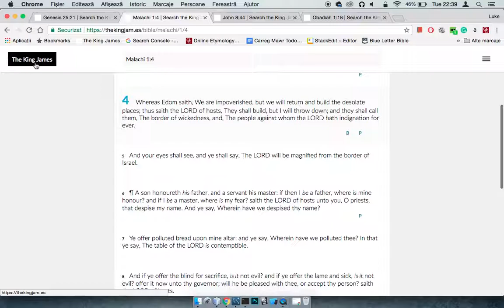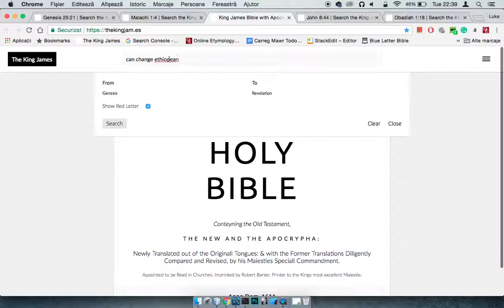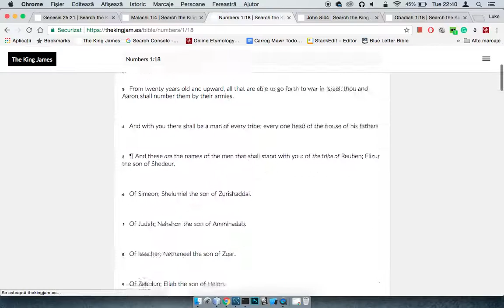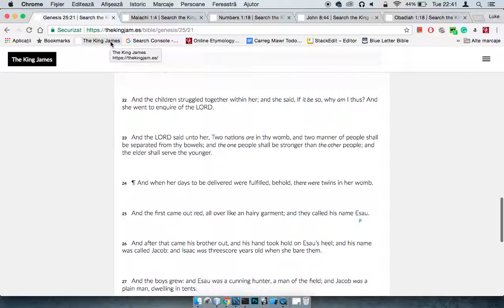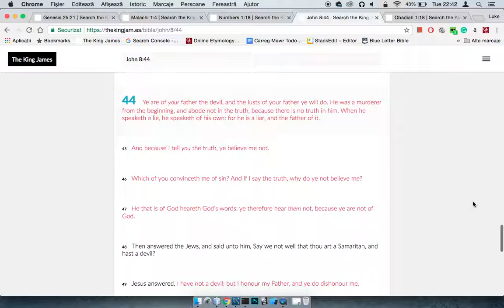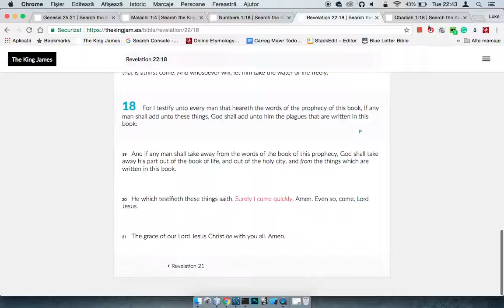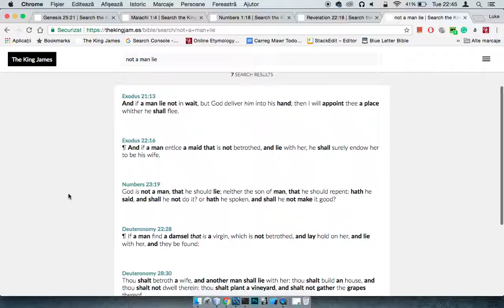One Edomite Equals ALL Edomites!